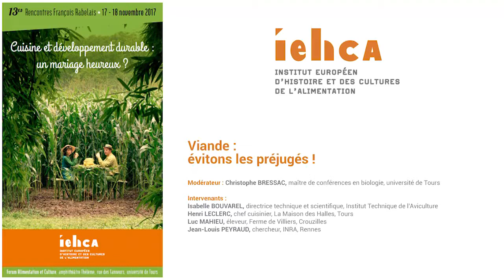RFR2017 Viande : Évitons les préjugés!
Lorsque le fait de manger de la viande devient un choix, voire une identité, les arguments ne manquent pas en faveur d’une alimentation raisonnée aux niveaux nutritionnels, santé, éthique ou religieux. Mais les idées sont plus confuses lorsque la viande est associée à l’élevage, et l’élevage aux paysages, aux patrimoines et à notre environnement passé et futur. Nous échangerons avec des acteurs des filières animales, dans un raisonnement élargi aux éléments de production durable que sont la société, l’économie et l’environnement.

Modérateur :  Christophe BRESSAC, maître de conférences en biologie, université de Tours

Intervenants :  Isabelle BOUVAREL, directrice technique et scientifique, Institut Technique de l’Aviculture
Henri LECLERC, chef cuisinier, La Maison des Halles, Tours
Luc MAHIEU, éleveur, Ferme de Villiers, Crouzilles
Jean-Louis PEYRAUD, chercheur, INRA, Rennes